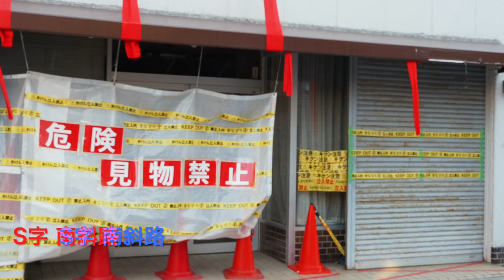本町＿紀州街道を走る：岸和田だんじり祭 Honmachi_Kishiwada Danjiri Festival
紀州街道のS字・歴史的まちなみ保全地区・蛸地蔵駅南交差点を、本町だんじりが曳行する光景。岸和田だんじり祭。2024年9月14日撮影。